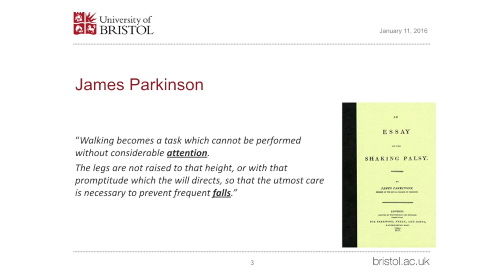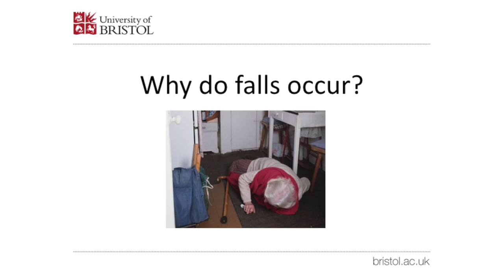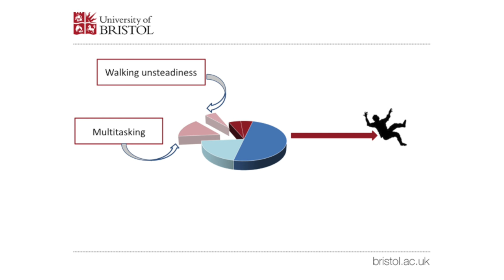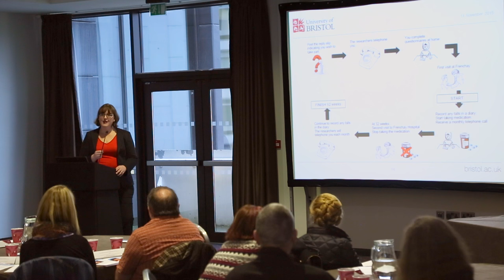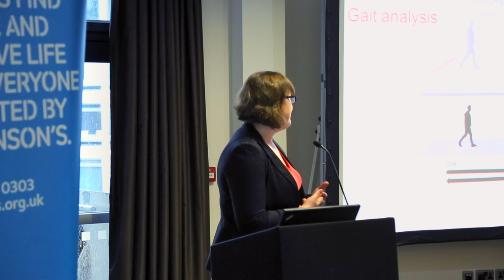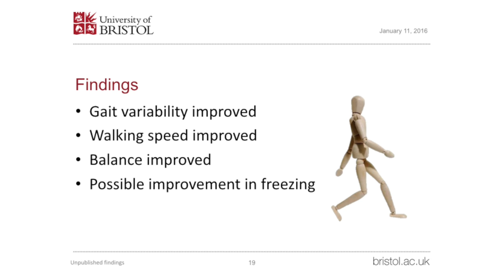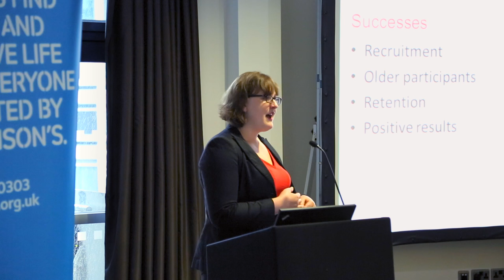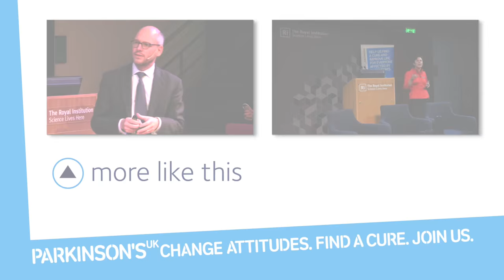Can we prevent falls in Parkinson's?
Can we prevent falls in Parkinson's? Dr Emily Henderson talks about her groundbreaking clinical trial. The results suggest that a drug previously used for dementia could help to prevent falls in Parkinson's patients.